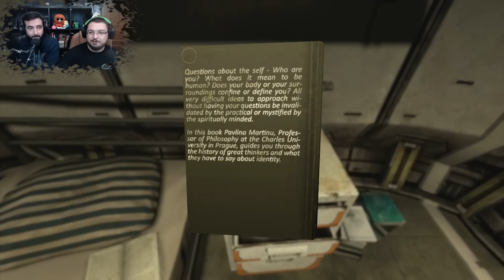Η φάτσα μου. Τα παίζουμε με Soma [5]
Οι GRamers παίζουν αυτό με τα σουφρομανή ρομπότ. Μέρος πέμπτο.

Διεύθυνση αλληλογραφίας:
Παπαδόπουλος Δημήτριος
Τ.Θ. 4277
57019 Θερμαϊκός